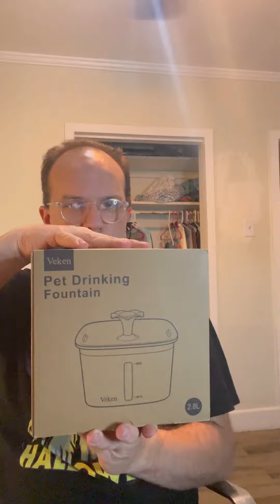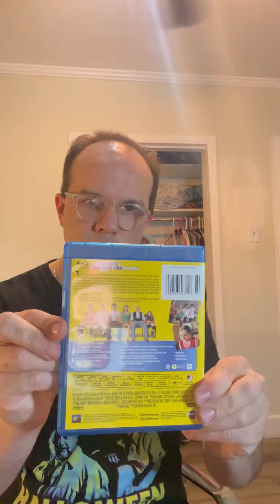things that I got from Amazon prime day in Walmart plus week ￼